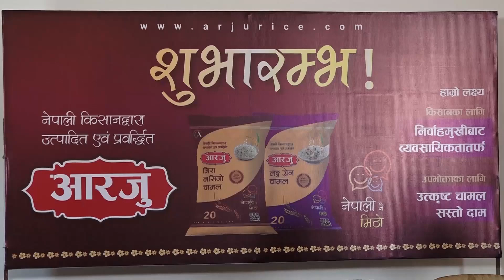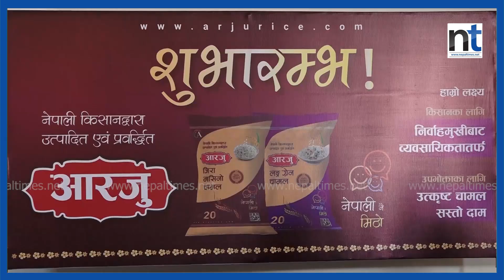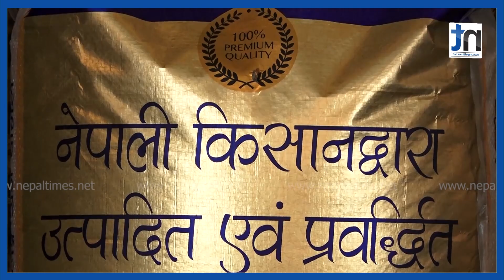बुद्ध एयरका मालिकले खोले आरजु राइसमिल || Nepal Times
बुद्ध एयरका मालिकले खोले  आरजु राइसमिल

Produced By: Nepal Times Media Private Limited
News Edited By: Harihar Nepal
Presented By: Sanjita Shrestha
Video Edited By : Nepal Times